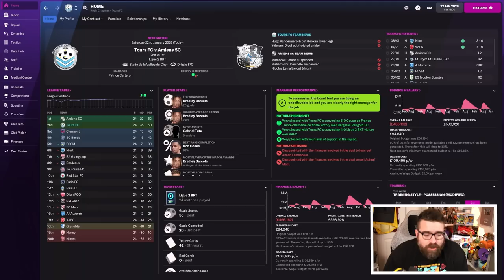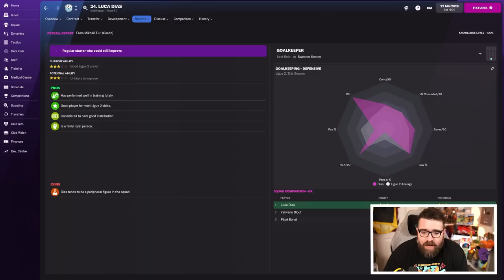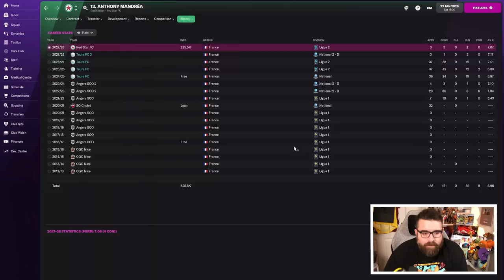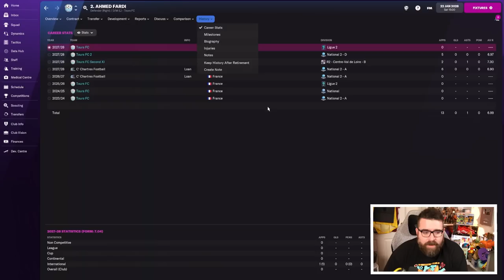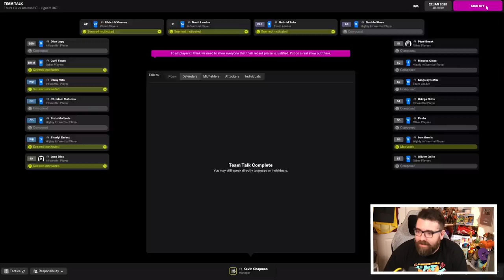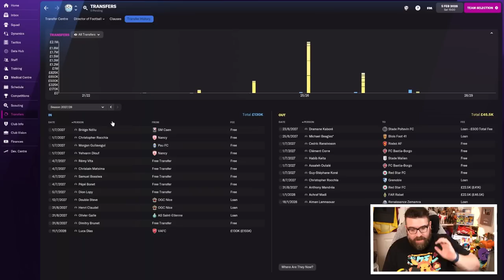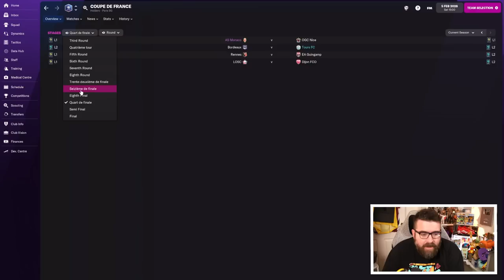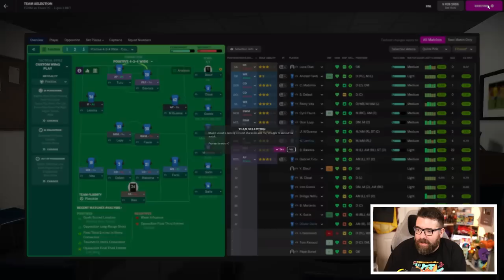TOP OF THE TABLE CLASH! | Part 39 | TOURS DE FRANCE FM22 | Football Manager 2022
Over the last 5 years Tours FC have been relegated from the French second tier to the sixth tier due to financial mismanagement. This feels like a problem I can solve, as I'm well known for my excellent handling of finances in Football Manager... This FM22 Road to Glory save sees me aiming to take Tours from the French regional leagues to the top of Ligue 1, with the ultimate goal of toppling Paris Saint Germain as the dominant force in French football - all without messing up the finances again...

ABOUT LOLLUJO